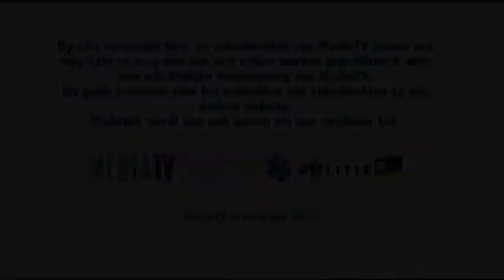Schip in aanvaring met Botlekbrug